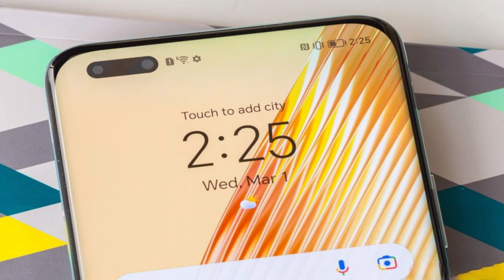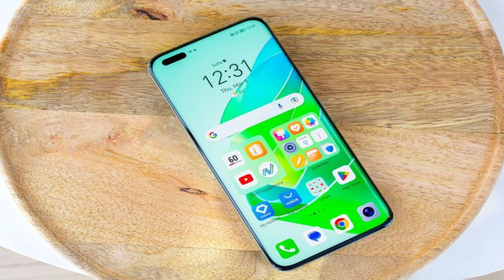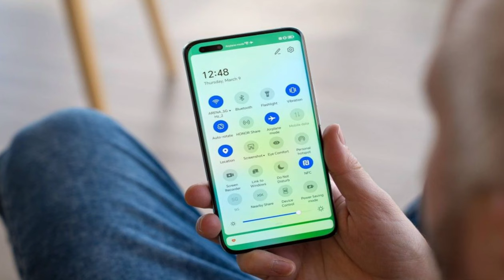Honor Magic5 Pro 8-16GB RAM Snapdragon 8 Gen 2 5100mAh Li-Po @mrawichannel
mrawichannel

Honor Magic5 Pro specs at a glance:
Body: 162.9x76.7x8.8mm, 219g; Glass front, glass back or eco leather back; IP68 dust/water resistant (up to 1.5m for 30 min).
Display: 6.81" LTPO OLED, 1B colors, 120Hz, HDR10+, 1800 nits (peak), 1312x2848px resolution, 19.54:9 aspect ratio, 460ppi.
Memory: 256GB 8GB RAM, 256GB 12GB RAM, 512GB 12GB RAM, 512GB 16GB RAM; UFS 4.0.
OS/Software: Android 13, MagicOS 7.1.
Rear camera: Wide (main): 50 MP, f/1.6, 23mm, 1/1.12" 1.4µm, multi-directional PDAF, Laser AF, OIS; Telephoto: 50 MP, f/3.0, 90mm, PDAF, OIS, 3.5x optical zoom; Ultra wide angle: 50 MP, f/2.0, 13mm, 122˚, 1/2.5", AF; Depth: TOF 3D.
Front camera: Wide (main): 12 MP, f/2.4, 100˚, 1.22µm; Depth: TOF 3D.
Video capture: Rear camera: 4K@30/60fps, 1080p@30/60fps, gyro-EIS, HDR10, 10-bit video; Front camera: 4K@30fps, 1080p@60fps.
Battery: 5100mAh; 66W wired, 50W wireless, Reverse wireless, 5W reverse wired.
Misc: Fingerprint reader (under display, optical); Infrared port; stereo speakers.